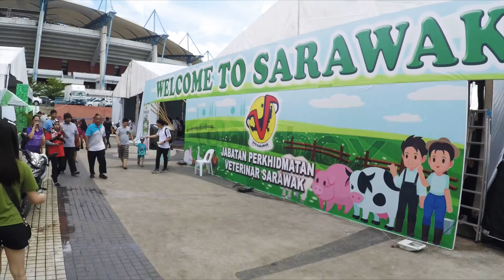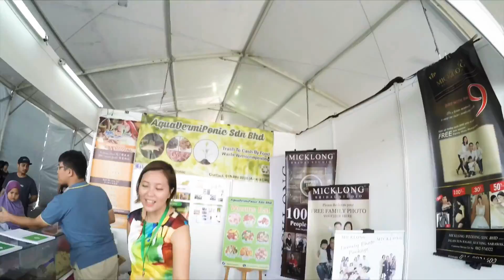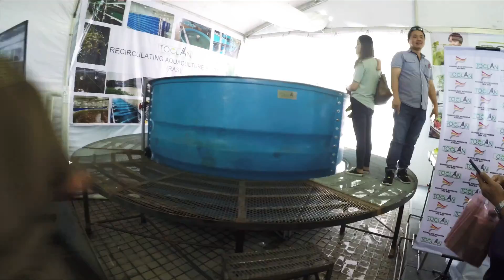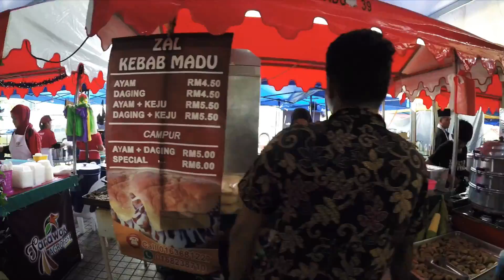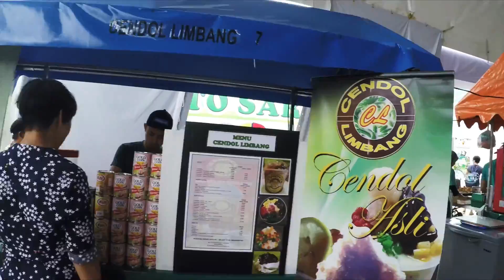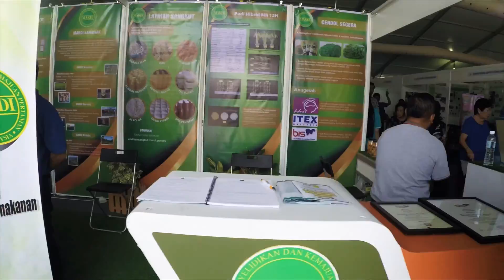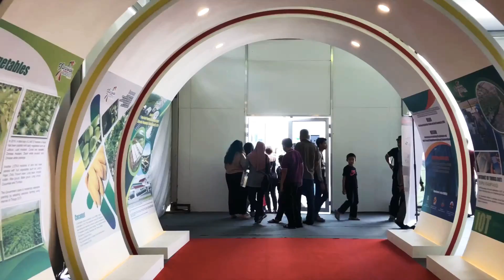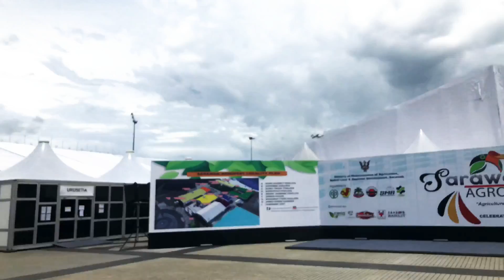Sarawak Agrofest 2019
What’s up on Sarawak Agrofest 2019?

1) Agro Agency Pavilion — which will showcase agriculture development transformation policies, plans and initiatives by government agencies, institutions and anchor companies. For this year’s Sarawak AgroFest, the pavilions will be based on sectors such as Commodities, Food Crops, Aquaculture, Livestock, Agro-Based, Farm Technology, Farm Inputs, Food Processing Equipment & Machines and Marketing & Financial Services.

2) AgroTrade Pavilion — Exhibition and sales of agriculture produces, agro-based products, processing technology and marketing services.

3) AgroTech Pavilion — Exhibitions and sales of agriculture technology including farm machineries and equipment and farm input.

4) Agro Fresh Garden — Exhibitions, sales and competitions of agriculture crops seedlings, fruits and flowers.

5) Sarawak Food Pavilion — Sales of exotic and indigenous Sarawak food and beverages.

6) Smart Farming Pavilion — Showcase of modern and precision farming technology such as farm digital technology with the use of Internet of Things (IoT), land and soil mapping technology, fertigation, Nutrient Film Technology (NFT) and hydroponics farming systems. A Greenhouse equipped with IoT technology will also be showcased.

7) Sarawak Zoo — Showcase livestock industry including Edible Bird Nest (EBN).

8) Sarawak Aquaria — Exhibit the promoted and high-value fish and shrimps with high potential for export and sales of aquaculture industry products.